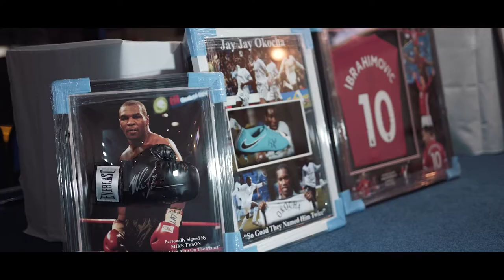Bolton Wanderers Charity Event - Lisa Forshaw PR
This video give an insight into the Bolton Wanderers Charity event organised by Lisa Forshaw PR, raising money for the WHYSUP and Bolton Wanderers In The Community charities. The event was hosted by Jack Dearden and Paul Crone, with musical performances from Holly Jenkins, Keivah and Izzzy/Band (Rockit) and guest speakers Ian Evatt, Aaron Wilbraham and Harry Brockbank.